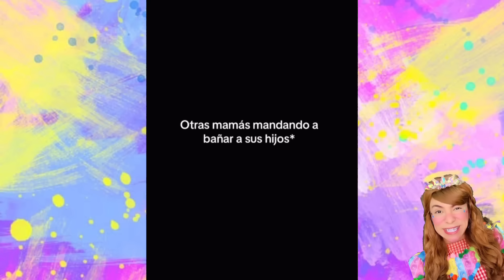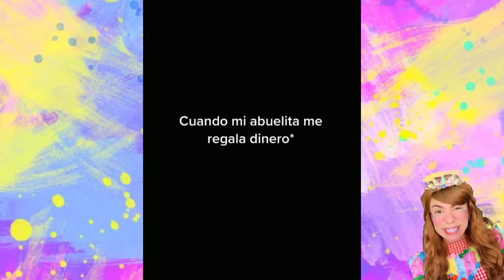Los shorts nuevos más divertidos de la semana‼️🚨// el ultimo te encantará 🤣🤣